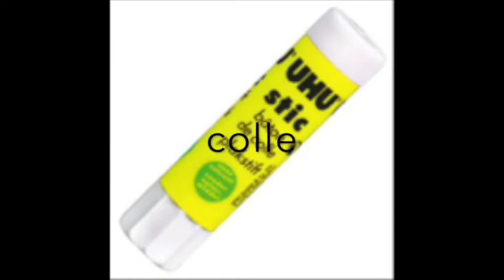les mots du son o